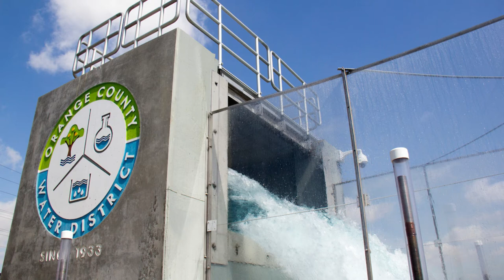Thankful for the OC Groundwater Basin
Orange County is blessed with a local groundwater basin that is managed and protected by the Orange County Water District.